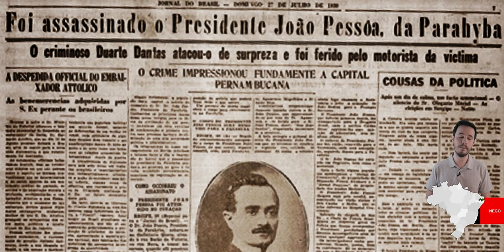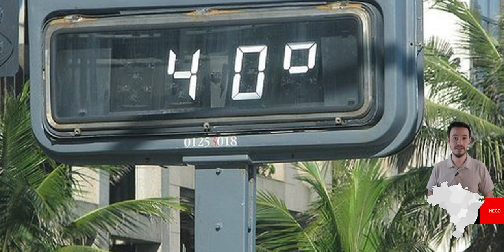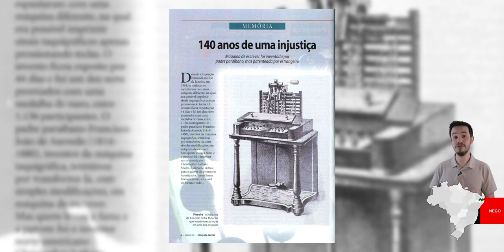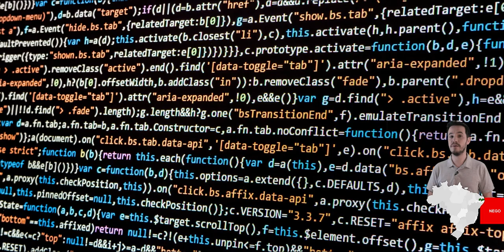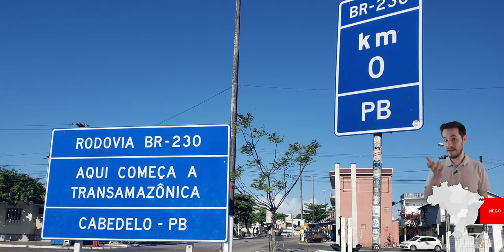Por que a PARAÍBA é o MELHOR ESTADO do Brasil?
Vale dos dinossauros, Roliúde Nordestina, Porta do Sol, prédio mais alto do nordeste e a explicação daquela bandeira estranha são apenas algumas coisas que você vai ver no vídeo de hoje sobre a Paraíba. Então dá o play aí e conheça todos os motivos pelos quais eu digo que este é o melhor estado do Brasil.

00:00 Introdução e História
05:24 Números e Curiosidades
08:17 Turismo e Pontos de Interesse

APOIE O CONTEÚDO (VIA PIX)